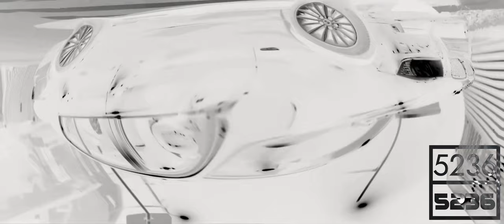Preview 2 Bella Ciao Hugel with 2 Effects